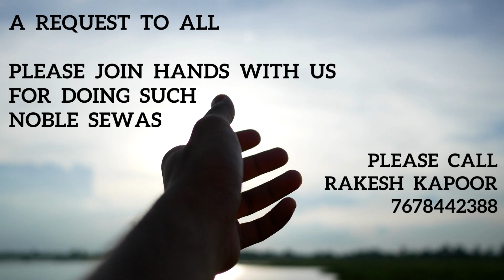GURUGRAM DAILY LANGAR SEWA AT KITCHEN - 26th JUNE 2023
Rakesh Kapoor🙏